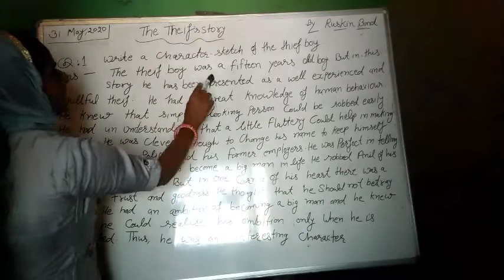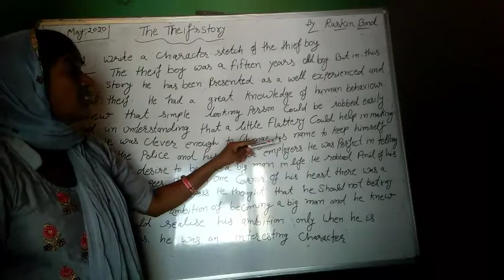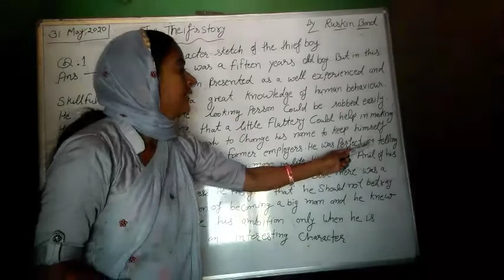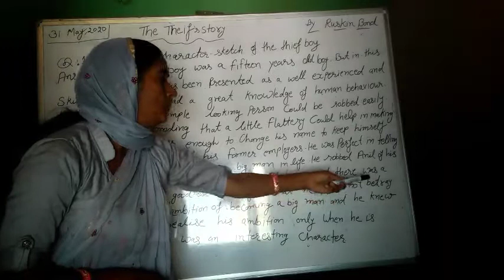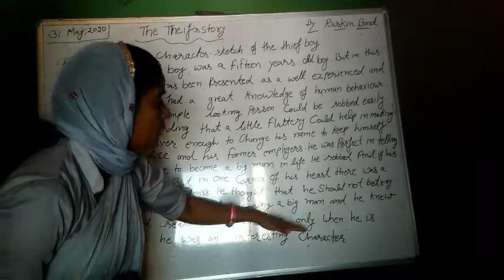"THE THIEF'S STORY " LONG QUESTION NO 1